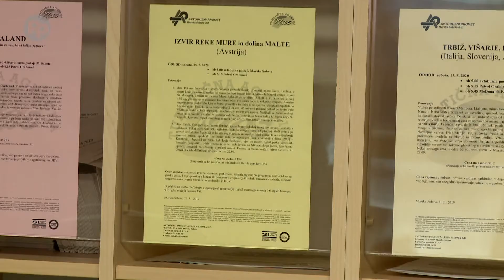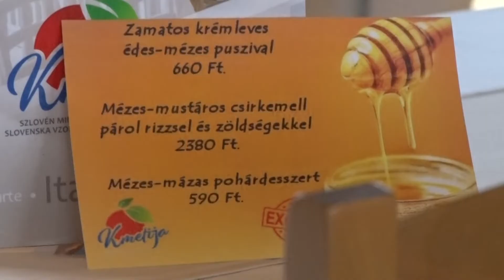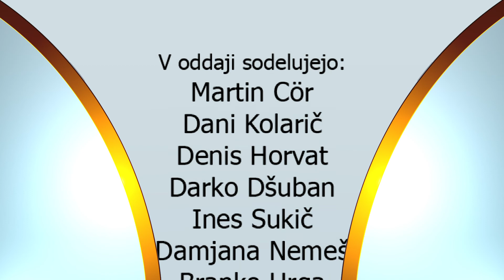Dogodki, 29. 5. 2020